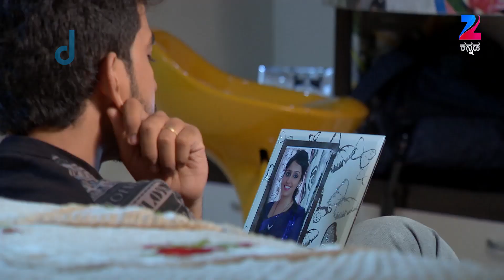ರಂಜಿತ್‌ನನ್ನು ಭೇಟಿಯಾಗಿ ಬೈಯ್ಯುವ ಅಭಯ್| ಜೊತೆಯಲಿ | Jothe Jotheyali | Zee Kannada | Ep. 330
In this full episode of Jothe Jotheyali, Meera is stunned on seeing Aryavardhan having lunch with Anu. The next day, Anu questions Aryavardhan about his strange behaviour towards her. Later, in a fit of rage, Aryavardhan's brother, Harshavardhan, fires Anu.

Click here  watch Webisode on YouTube ►PLuOI2Oe0kP-EAXTx5leu-7w0W9pqK-QTR
Click here  watch Quick Recap on YouTube ►PLuOI2Oe0kP-HgQ_8bvYDNvDIHvBPTqwTS
Click here  watch HIghlight on YouTube ►PLuOI2Oe0kP-EcIrgEKoxur00lHyOiYswW
Click here  watch Week In Shorts on YouTube ►PLuOI2Oe0kP-ELDVlHeKHdBZIgWHEZDci9